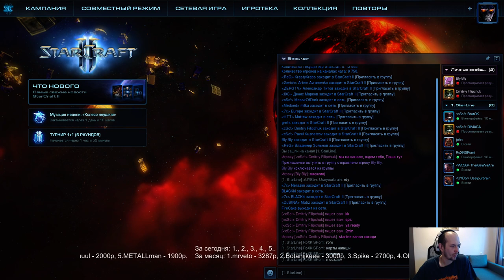Starline #4 - группа D (22.04.2017) Pomi